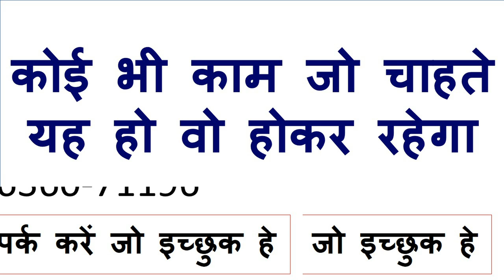किसी भी चीज़ की जरूरत नहीं पड़ेगी आपको वशीकरण होने की करवा लो किसी का भी